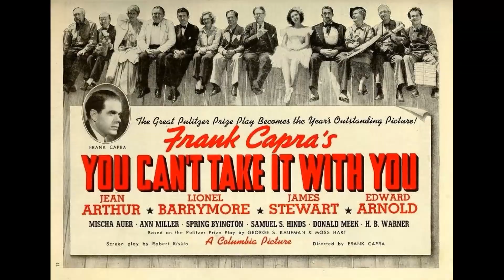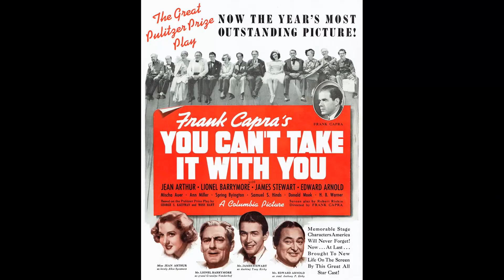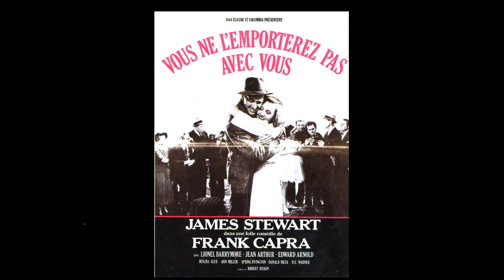Shocking Facts about You Can't Take It with You Movie - Mind-Blowing And Kinda Messed Up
Jean Arthur as Alice Sycamore
Lionel Barrymore as Martin Vanderhof
James Stewart as Tony Kirby
Edward Arnold as Anthony P. Kirby
Mischa Auer as Kolenkhov
Ann Miller as Essie Carmichael
Spring Byington as Penny Sycamore
Samuel S. Hinds as Paul Sycamore
Donald Meek as Poppins
H.B. Warner as Ramsey
Halliwell Hobbes as DePinna
Dub Taylor as Ed Carmichael
Mary Forbes as Mrs. Anthony Kirby
Lillian Yarbo as Rheba
Eddie 'Rochester' Anderson as Donald
Clarence Wilson as John Blakely
Josef Swickard as Professor
Ann Doran as Maggie O'Neill
Christian Rub as Schmidt
Bodil Rosing as Mrs. Schmidt
Charles Lane as Henderson
Harry Davenport as Judge
Eugene Anderson Jr. as Bobby
Jimmy Anderson as Porter in Bank
Stanley Andrews as Attorney to Kirby at Arraignment
William Arnold as Reporter
Johnny Arthur as Kirby's Office Aide
Frank Austin as Neighbor
Dorothy Babb as Child Dancer
Irving Bacon as Henry - the Head Waiter
Harry A. Bailey as Neighbor
Joseph E. Bernard as Neighbor
Gladys Blake as Mary
Beatrice Blinn as Neighbor
William A. Boardway as Pedestrian
Ward Bond as Mike - the Detective
Joe Bordeaux as Taxi Driver
Charles Brinley as Neighbor
Ralph Brooks as Restaurant Patron
Stanley Brown as Newsboy
Gloria Browne as Child Dancer
James Burke as Chief Detective
Eddy Chandler as Plainclothes Policeman
Wallis Clark as Bill Hughes
Chester Clute as Hammond
Nick Copeland as Barber
Anne Cornwall as Miss Jones - Blakely's Secretary
Nell Craig as Blakely's Inquisitive Office Worker
Jimmy the Crow as Raven
Beatrice Curtis as Neighbor
Dick Curtis as Strongarm Man
Sidney D'Albrook as Trustee
Howard Davies as Neighbor
Lew Davis as Reporter
Edgar Dearing as Bill - Plainclothes Policeman
Vernon Dent as Expressman
Kay Deslys as Woman
Homer Dickenson as Man
Bill Dill as Reporter
Lester Dorr as Reporter
Florence Dudley as Woman
Roland Dupree as Child Dancer
Edward Earle as Bank Manager
Oliver Eckhardt as Man
Jim Farley as Police Sergeant
Betty Farrington as Neighbor
Eddie Fetherston as Worried Neighbor
Pat Flaherty as Police Guard at Courtroom Entrance
Kitty Flanagan as Woman
James Flavin as Jailer
Bess Flowers as Martin's Neighbor in Courtroom
Sterrett Ford as Man
Byron Foulger as Kirby's Assistant
Almeda Fowler as Woman
Dick French as Bank Clerk
Jack Gardner as Reporter
Joe Geil as Child Dancer
Melvin J. Gibby as Reporter
Joseph Glick as Prisoner
Jack Grant as Policeman
Jesse Graves as Man
Robert Greig as Lord Melville
Carlton Griffin as Bank Clerk
Kit Guard as Inmate Wearing Black Cap
Chuck Hamilton as Guard
John Hamilton as Kirby's Dining Guest
Sam Harris as Diner
Edward Hearn as Court Attendant
Oscar 'Dutch' Hendrian as Ice Man
Russell Hicks as Attorney to Kirby
Harry Hollingsworth as Doorman
John Ince as Neighbor
Paul Irving as Office Manager
Boyd Irwin as Attorney to Kirby at Arraignment
Dick Johnstone as Prisoner
Eddie Kane as Attorney to Kirby
Edward Keane as Board Member
Alice Keating as Woman
Pert Kelton as Inmate
Louis King as Man
Bob Kortman as Man
William Lally as Reporter
Margaret Mann as Neighbor
Tina Marshall as Neighbor
Edwin Maxwell as Attorney to Kirby
Ralph McCullough as Man
Eva McKenzie as Neighbor
Frank McLure as Restaurant Patron
Charles McMurphy as Guard
James Millican as Policeman
Frank Mills as Trustee
Bruce Mitchell as Policeman in Park
Clive Morgan as Man
Gene Morgan as Reporter
Arthur Murray as Elevator Boy
Wedgwood Nowell as Diner
Georgia O'Dell as Woman
Dagmar Oakland as Woman
Fred Parker as Neighbor
Blanche Payson as Matron
George C. Pearce as Neighbor
Edward Peil Sr. as Neighbor Helping with Move
Lee Phelps as Bailiff
Hilda Plowright as Lady Melville
Ed Randolph as Neighbor
Doris Rankin as Mrs. Leach
Frances Raymond as Neighbor
Stella Razeto as Neighbor
Hilda Rhodes as Woman
Ky Robinson as Court Policeman
Ruth Robinson as Neighbor
Gale Ronn as Neighbor
Marion C. Rotolo as Accordion Player
Nell Roy as Woman
Dick Rush as Bank Guard
Cy Schindell as Man
Harry Semels as Man
Frank Shannon as Mac
C.L. Sherwood as Drunk
Ernest Shields as Man
Bruce Sidney as Bank Clerk
S.S. Simon as Man at Jail
Harry Stafford as Bank Clerk
Edwin Stanley as Executive
Bert Starkey as Neighbor
Bee Stephens as Woman
Bert Stevens as Court Bailiff
Belle Stoddard as Neighbor
Jane Talent as Woman
Carlie Taylor as Bank Clerk
Rosemary Theby as Woman
Patty Thomas as Child Dancer
Victor Travis as Man
Laura Treadwell as Kirby's Dining Guest
John Tyrrell as Strongarm Man
Pearl Varvalle as Woman
Dorothy Vernon as Neighbor
Bess Wade as Neighbor